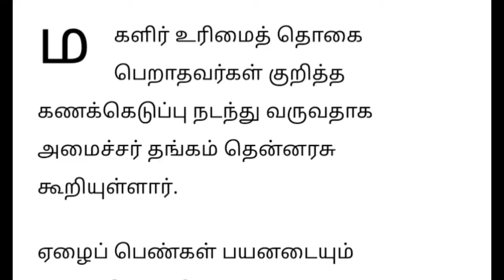தூங்கும் முன்பு வெளியான தமிழ்நாடே எதிர்பார்த்த 4 நல்ல செய்தி... | Tamilnadu Latest News | Mk stalin